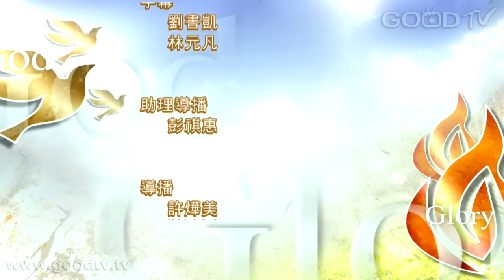禱告大軍迎接復興2015-12-27~信耶穌是成為神的兒女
加拉太書 4:3-5 「我們為孩童的時候，受管於世俗小學之下，也是如此。 及至時候滿足，神就差遣他的兒子，為女子所生，且生在律法以下，要把律法以下的人贖出來，叫我們得著兒子的名分。」
馬太福音 7:9-11「你們中間誰有兒子求餅，反給他石頭呢？求魚，反給他蛇呢？你們雖然不好，尚且知道拿好東西給兒女，何況你們在天上的父，豈不更把好東西給求他的人嗎？」